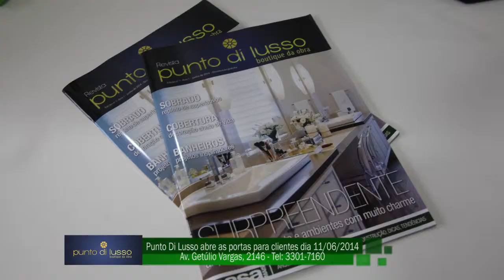04 Punto di Lusso